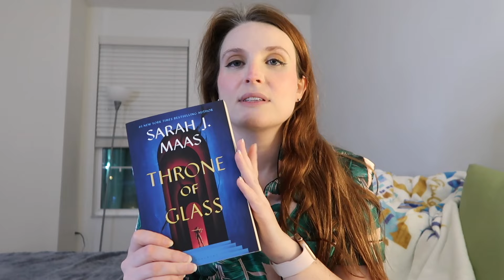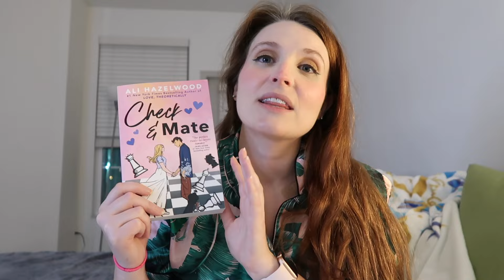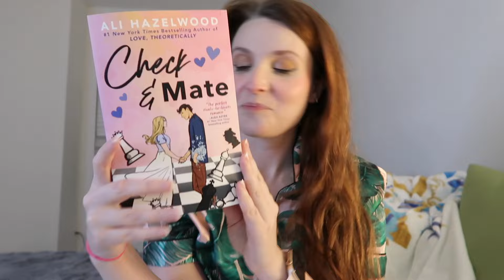January TBR List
Happy New Year everyone! I hope you have a fantastic start to the New Year and I figured what better way to start then a January TBR!